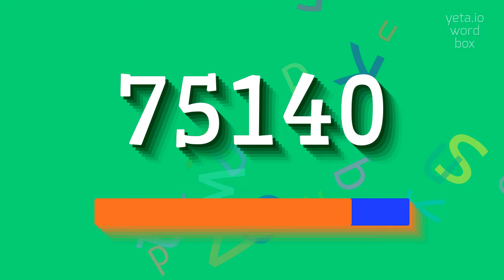75140 - HOW TO SAY 75140? #75140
75140 - Mastering the pronunciation of 75140 in 2023

How do you pronounce 75140?
Can you give me an example sentence using the postal code 75140?
What is the French translation for 75140?
How many digits does the postal code 75140 have?
75140 Meaning And Definition:
75140 is a five-digit postal code commonly used in France.
It corresponds to the city of Morlaix, located in the Finistère department.
Morlaix is a picturesque town known for its beautiful medieval architecture and its proximity to the Atlantic Ocean.
The area is also known for its rich history and vibrant cultural scene.
75140 Pronunciation:
To pronounce 75140, you can say 'sept-cinq-un-quatre-zero' in French.
Use 75140 In Your Speech:
1. I live in 75140 and it's a charming town
2. Have you ever been to Morlaix?
3. It's in 75140
4. The postal code for Morlaix is 75140
Please answer in comments for the most popular 75140 questions:
1. What is the postal code for Morlaix?
2. Which department is 75140 located in?
3. What is Morlaix known for?
4. What are some attractions in the area with the postal code 75140?